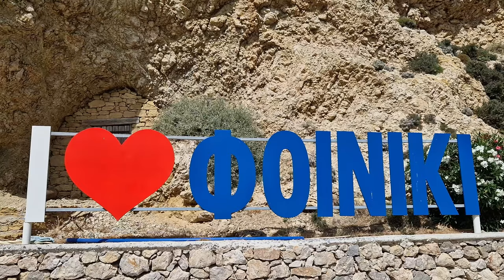Finiki | Karpathos, Greece ► Video guide, 1 min. | 4K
Finiki is a cute fishing village on the west coast of the island of Karpathos. It is situated in a small natural bay, its port is well-protected from the strong winds of the Aegean Sea. In the past Finiki was the main commercial port of the island, playing an important role in the daily life of the island and its people. Today its a picturesque port hosts lots of colorful fishing boats of local fishermen and some sailing boats during summer. Around the harbor there are a number of fish restaurants, renowned for the delicious fresh fish they serve.